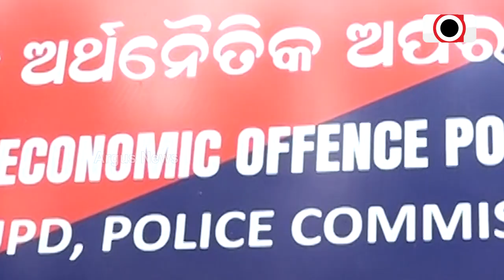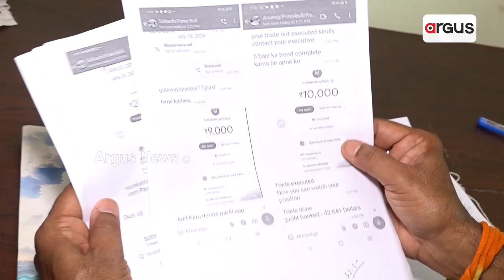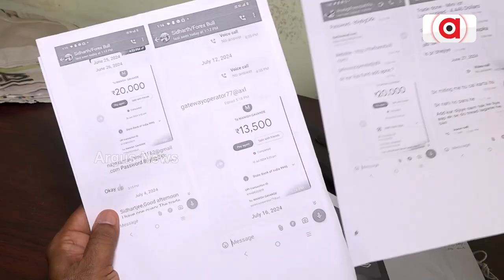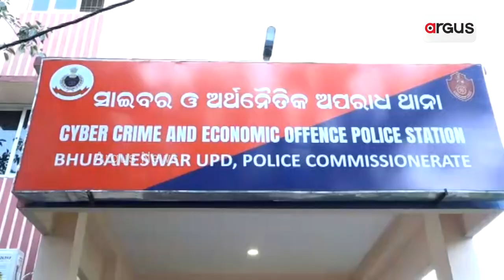ପୂଜା ଅଫର ନାଁରେ ସାଇବର ଠକେଇ | Durga Puja CyberFraud |Argus News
ବିଗ୍ ବିଲିୟନ ଡେ'ରେ ବେକାବୁ ସାଇବର ଠକ । ପୂଜା ଅଫର ନାଁରେ ସାଇବର ଠକେଇ । ଆଖି ପିଛୁଳାକେ ଲକ୍ଷାଧିକ ଚଳୁ । ସତର୍କ ନହେଲେ ସଫା କରିଦେଉଛନ୍ତି ଆକାଉଣ୍ଟ । ଆଗକୁ ଦୁର୍ଗା ପୂଜା ଆସୁଥିବାରୁ ସତର୍କ ରହିବାକୁ ଅପିଲ କରିଛନ୍ତି ସାଇବର ଥାନା ଏସିପି ।